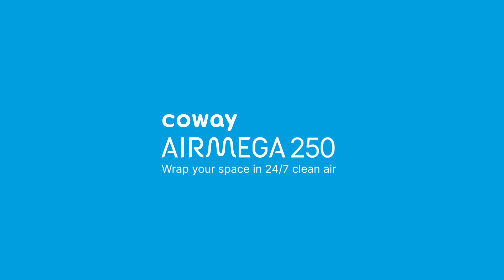Airmega 250 Chamber Test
Home, office, or anywhere in between — the spaces where you breathe air are the spaces where clean air is important. The all-new Airmega 250 is designed for open spaces where loved ones or coworkers gather, and to help keep all of us breathing clean, fresh air 24 hours a day/7 days a week.